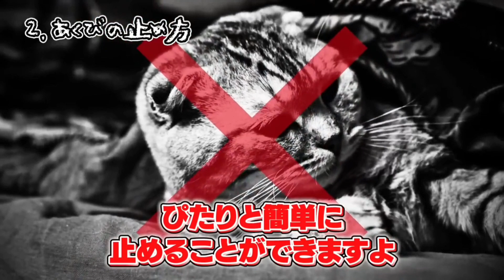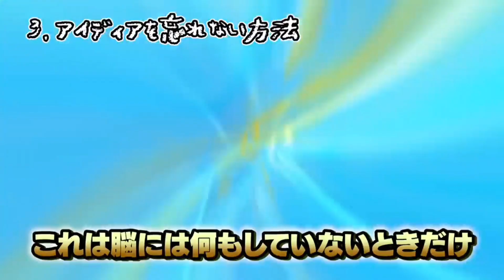うわたん切り抜き 面白雑学集[うわさの探偵たち]